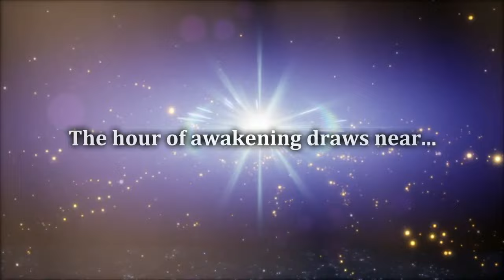A Surprisingly Solid Direct! | Nintendo Direct June 2024 Reaction Highlights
Here are the highlights from the June 2024 Nintendo Direct, which was a surprisingly solid Direct! I entered in with low-expectations, thinking that we would not become that excited here at the end of the Switch's lifespan, and yet here we are! That was honestly one the best Direct ever released